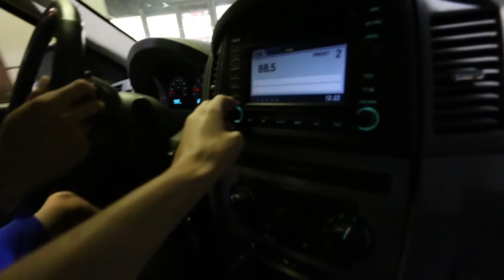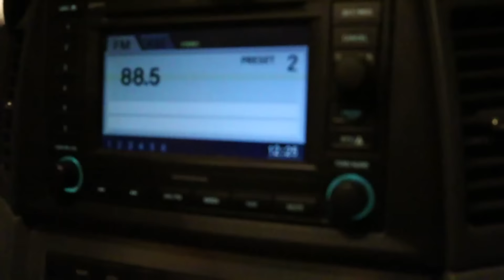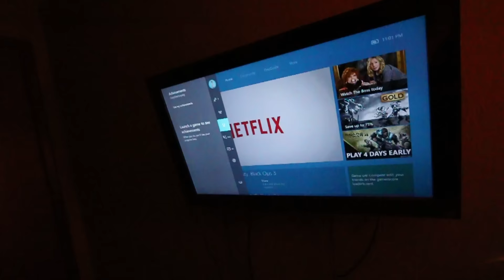LEARNING BACKFLIPS!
1 Like = 1 Prayer for Quentin's head after that double backflip lmao

SEND ME STUFF:
Tanner Braungardt

Snapchat: Tanner_B24 (Random moments from my daily life)
Twitter: @Braungardtanner (I follow back :)